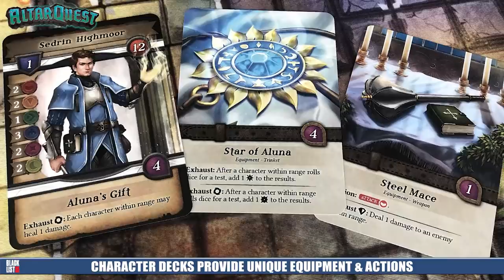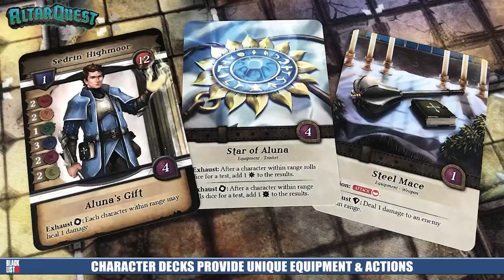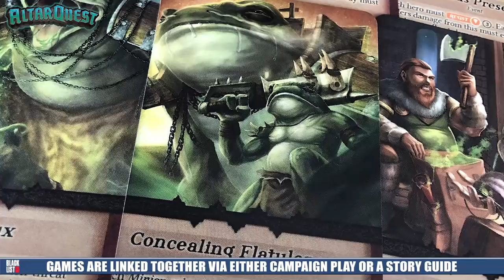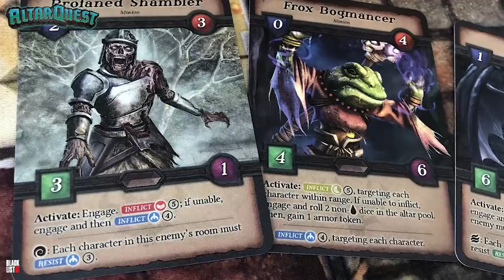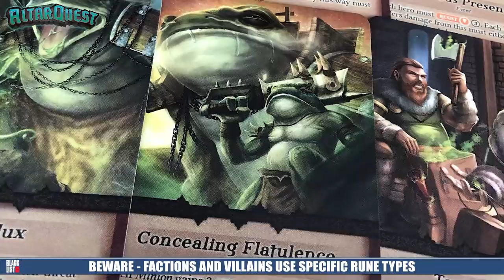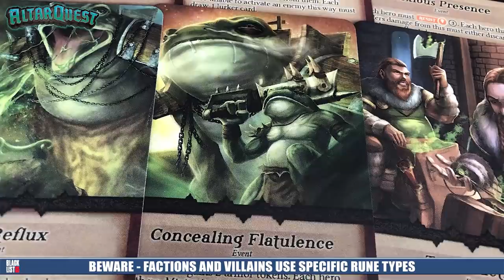Altar Quest Preview by Man Vs Meeple (Blacklist Games)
Altar Quest Preview by Man vs Meeple

1-4 Players
30-90 Minutes
14+ Years of Age

NOTE: THIS IS A PAID PREVIEW.

Hosted by Jeremy Salinas and David Waybright